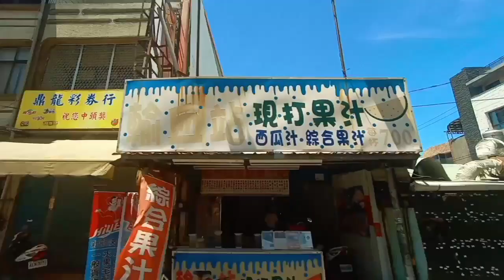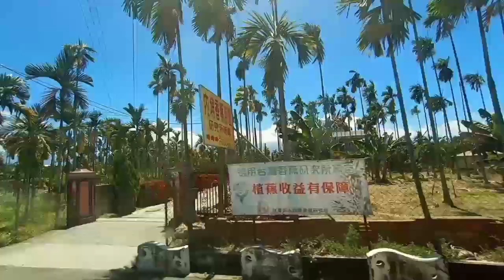Off to Sandimen Taiwan!